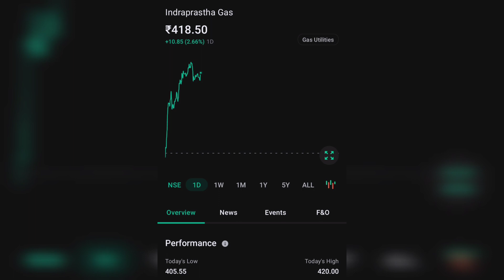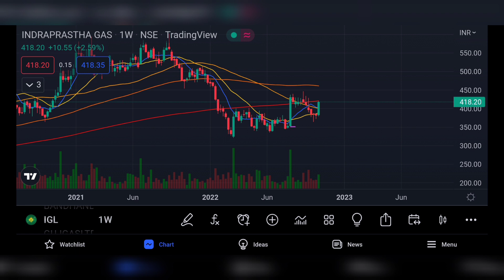IGL SHARE LATEST NEWS | INDRAPRASTHA GAS LTD COMPLETE ANALYSIS | IGL LTD NEWS TODAY| IGL LTD TARGET